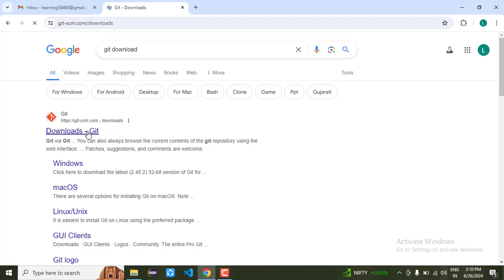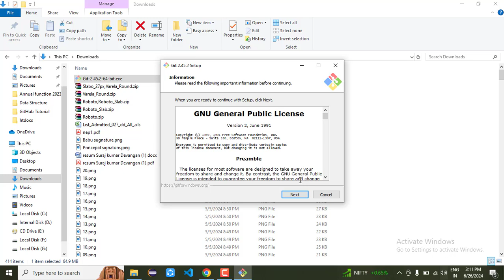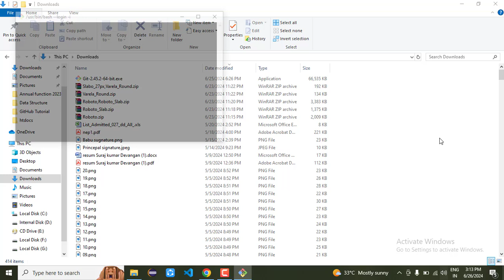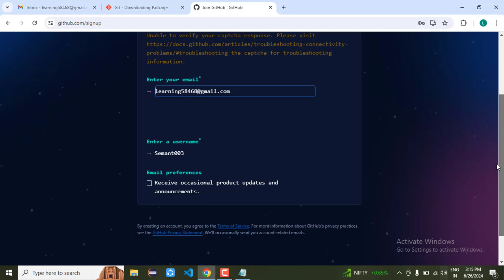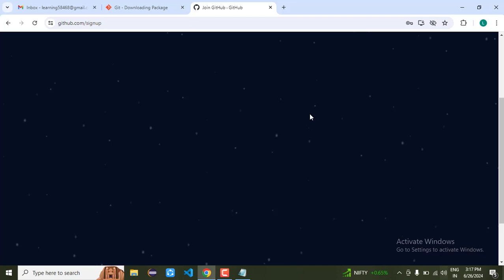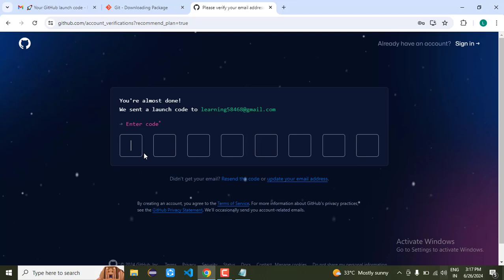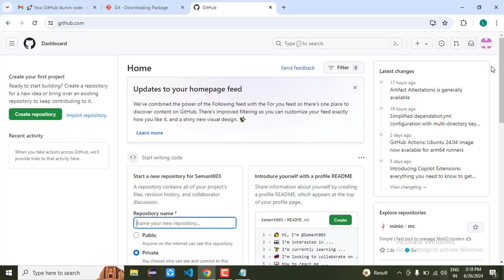2. Download & Install git and Github account creation | github account kaise banaye | Semant sir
2. Install Git and Create account in GitHub | github account kaise banaye | Semant sir
github account creation
github account kaise banaye
github account kaise create kare
github mein account kaise banaye
github login create account in hindi
download git for windows
download git bash for windows
how to download git in windows
how to download git on windows terminal
how to download git in hindi
how to create github account step by step
how to create account in github
how to create account in github in hindi
introduction to git and github
introduction to git and github by Semant sir
introduction to git and version control
what is git and github for beginners
what is git and github in hindi
what is git and github in simple words
what is github and how to use it
git and github difference
git and github tutorial
git and github in hindi
git and github both are same
git and github course
git and github notes pdf